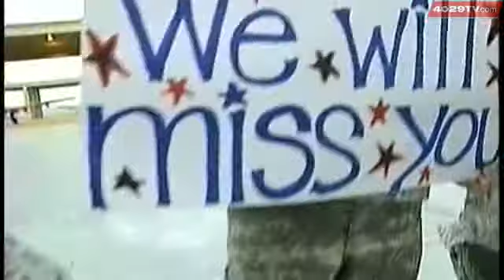Future Of 188th Subject Of Rumors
Today Senators Mark Pryor and John Boozman were there to talk with commanders.